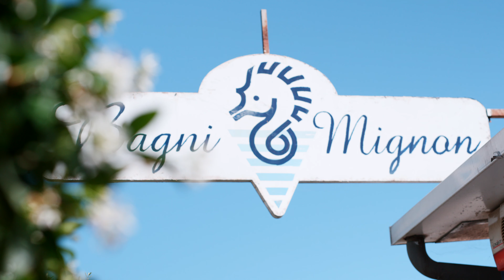Bagni Mignon - Lavagna